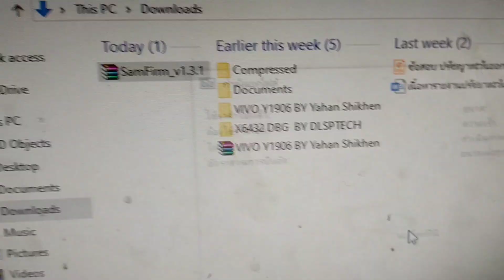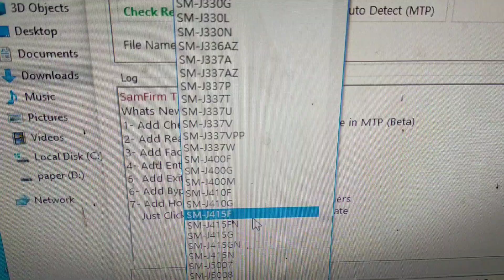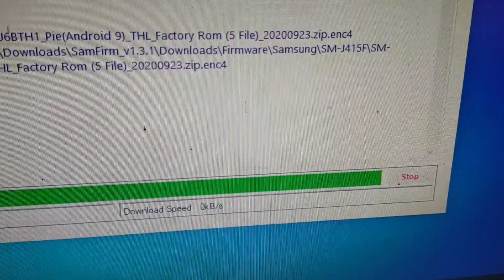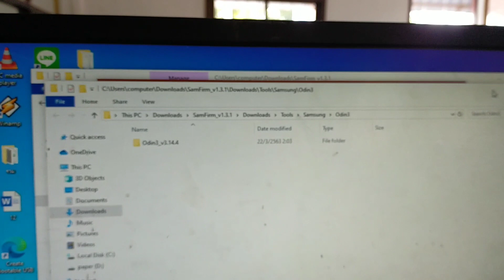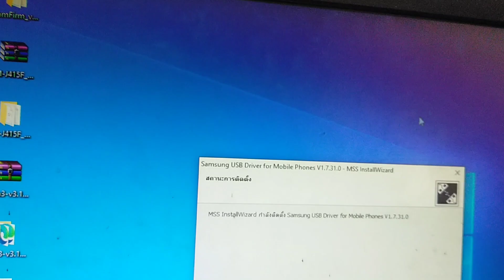โหลด rom ศูนย์ samsung ทุกรุ่น ล่าสุด พร้อม odin และ Samsung driver ด้วย samfirm tool. 1.3.1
โปรแกรมเลื่อนดูในคอมเม้นนะครับ